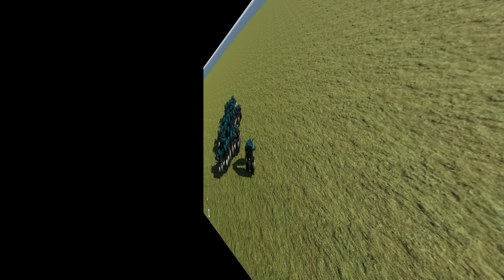100 Half Heart Wardens Vs 100 Half Heart Minecraft Mobs